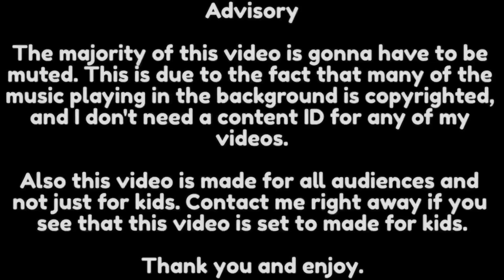Random Weekend - MLP Explore Ponyville Gameplay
MLP Explore Ponyville gameplay.

It's another random PC game relating to MLP that was found online. There wasn't much to do though.

Note that this video is made for all audiences, not just kids.